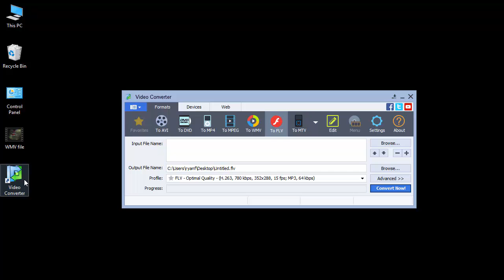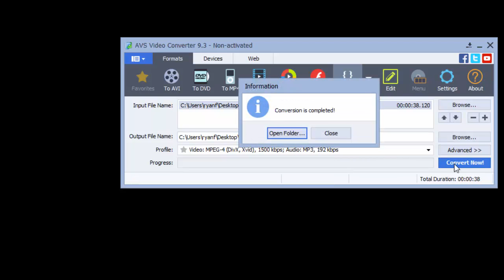How to convert WMV to MKV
This video tutorial will show you how to convert WMV to MKV quickly and easily.  The video converter shown in the video can be accessed